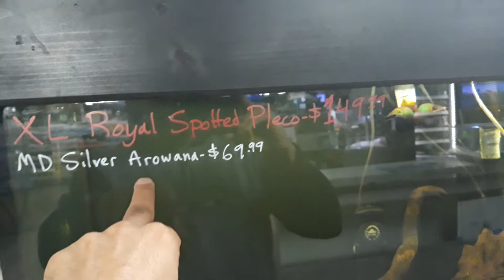محل بيع اسماك الزينة في امريكا . المقطع الثاني